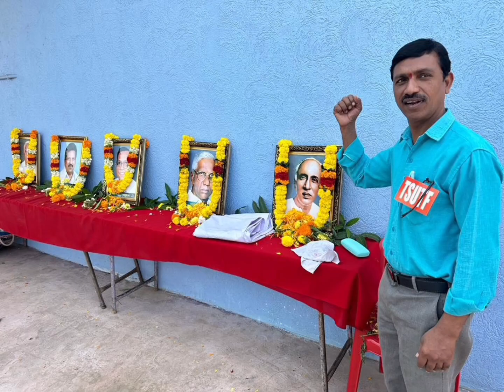TSUTF భద్రాద్రి జిల్లా విస్తృత కార్యవర్గ సమావేశం (చర్ల) -ఉపాధ్యాయుల భారీ ర్యాలీ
TSUTF ఉపాధ్యాయుల భారీ ర్యాలీ